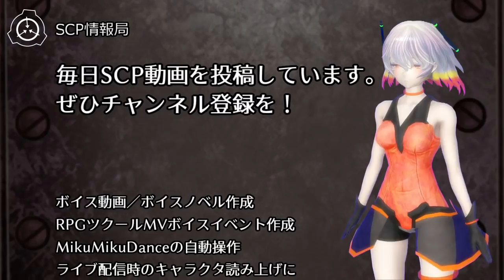【怪異123】SCP-289 - 慣性アンプ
オブジェクトクラス: Safe